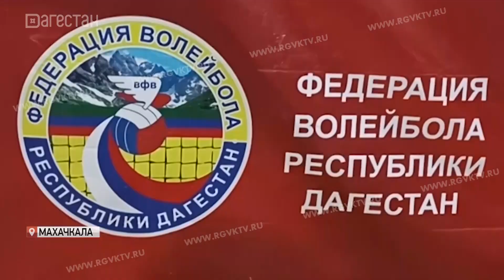В Махачкале прошло Первенство Дагестана по волейболу среди девушек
В Махачкале, на стадионе Труд имени Елены Исинбаевой, прошло Первенство Дагестана по волейболу среди девушек. В результате первое место заняли представительницы Хунзахского района.